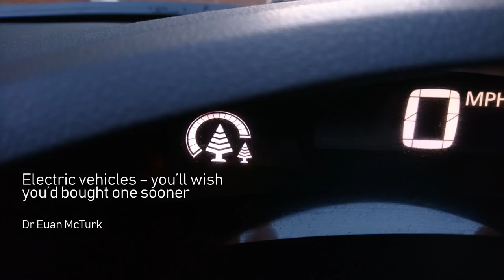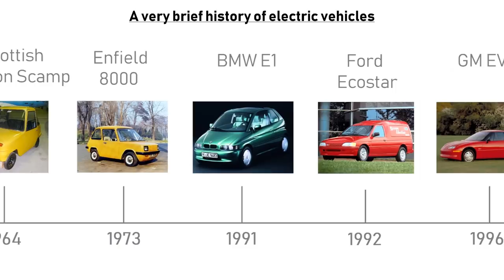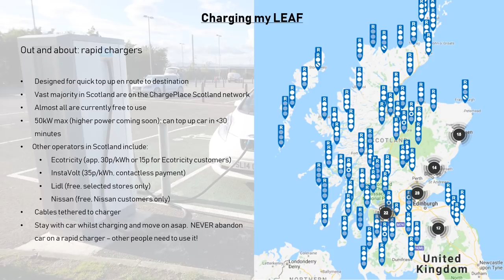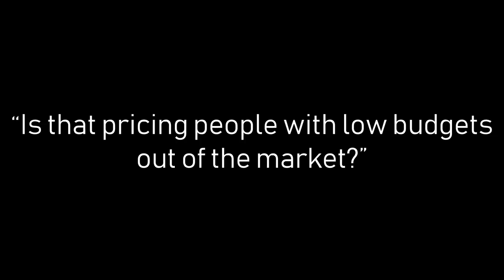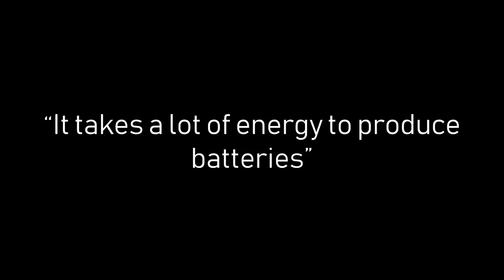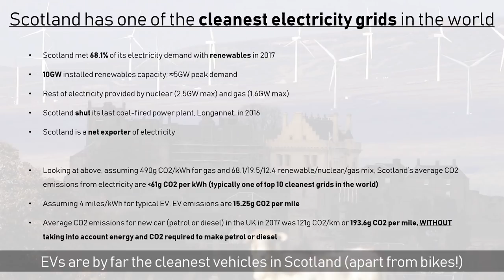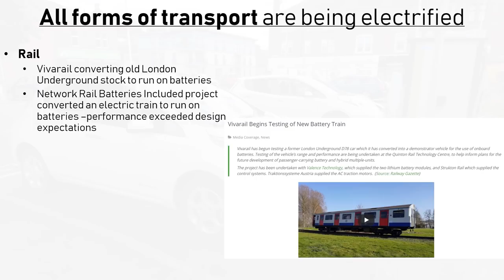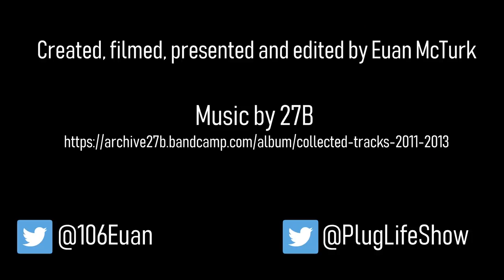Plug Life Television Episode 3: Electric vehicles - you'll wish you'd bought one sooner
This episode features my presentation at Dundee Museum of Transport on the 19th July, covering how I first got into electric vehicles, their history, the practicalities and economics of EVs and a good dose of myth busting to prove that electric vehicles are already the best form of transport for just about anyone.

2:18 Peugeot 106 Electric
7:02 A brief history of electric vehicles
13:53 Advantages of EVs vs petrol and diesel cars
16:27 Charging an EV
21:40 Dundee's EV success story

Myth busting:

25:27 "I can't afford an EV"
30:04 "Will my EV depreciate like a stone?"
34:20 "My petrol car is really efficient so EVs won't save me much money"
36:59 "You need to replace the battery after 5 years"
41:06 "It takes a lot of energy to produce batteries"
42:32 "What about the materials used to make batteries?  Won’t we run out, and don’t some of them come from dodgy sources?  What about recycling?"
48:26 "EVs are coal-fired cars"
52:39 "EVs will overload the grid and trip my house if I boil my kettle"
56:17 "Fuel cells are better"
57:56 "EVs aren't big enough for my needs"
1:01:42 "I’m getting a PHEV and my next car after that will likely be an EV”

EV buying tips

1:05:31 In general
1:06:41 For fleet operators and business owners
1:08:55 Other useful sources of information